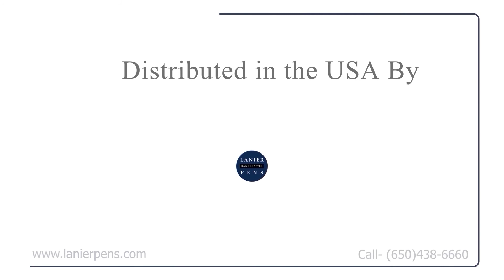Monteverde Jungle Ink Collection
Welcome to Monteverde USA ® Jungle Ink Collection™. Unlock your fundamental creativity with the new Monteverde USA ® Jungle Ink Collection™! Inspired by Jungle wild life, these fountain pen inks are bright, vibrant and bold color. These Jungle Inks comes with 10 beautiful exotic colors, explore our ink selection of animals in their true nature. Whether it be Gorilla Red, Elephant Purple, Toucan Black, Chameleon Burgundy, Lion Yellow, Crocodile Green, Hippo Dark Blue, Zebra Blue, Turtle Turquoise, or Giraffe Orange.